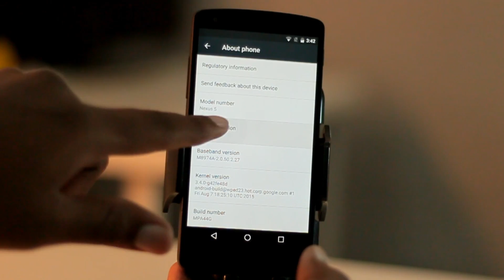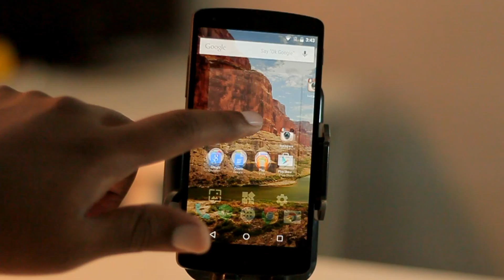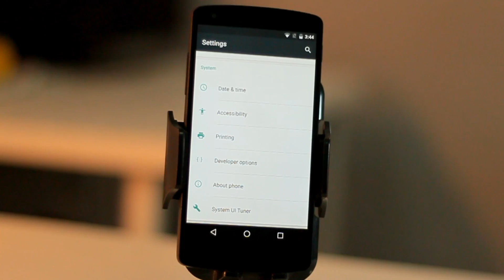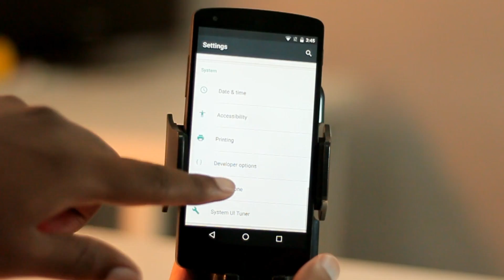نظرة سريعة على اندرويد مارشميلو 6.0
هذا الفيديو نظرة اولى و سريعة على النسخة التجريبة الثالثة من اندرويد ام واللتي اطلقت جوجل عليها مارشميلو
الى الآن هذه نسخة تجريبة موجهة للمطوريين قد تحتوي على اخطاء، وهذه النسخة متوفرة على اجهزة نكسس فقط
نكسس 5
نكسس 6
نكسس 9
مشغل نكسس
لتحميل النسخة هنا